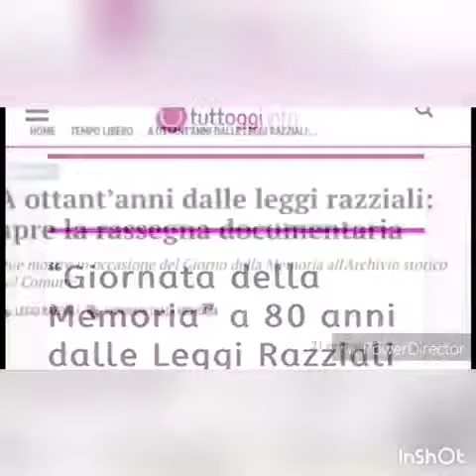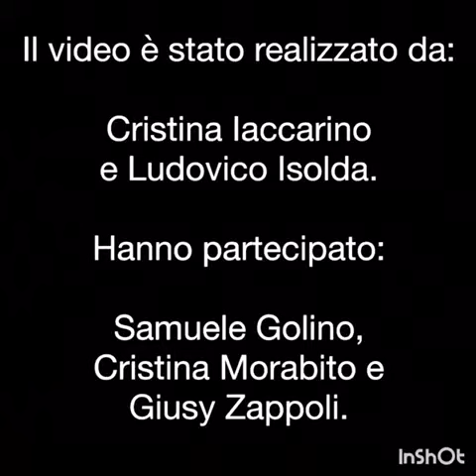Ic Capol DD San Nicola la Strada 2